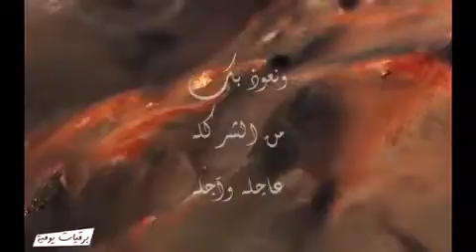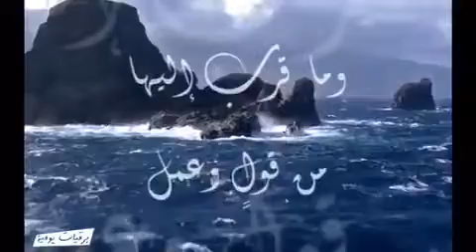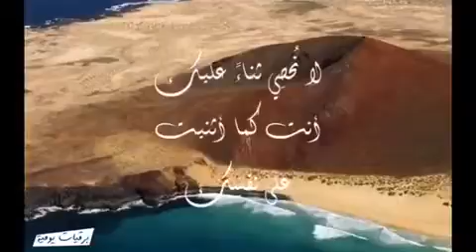Hadis dini 3